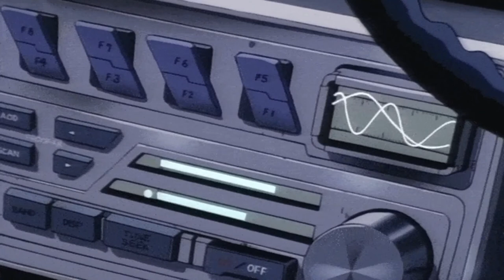世界语ロマンチック － Kᑌᑎ ᒪᗩ ᑭEᘔO ᗪE ᒪ' ᗰOᑎᗪO 【Ｎｉｇｈｔｃｏｒｅ】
Shìjiè yǔ romanchikku
Esperanto romantic
Esperanto romantiko　－　Kun la pezo de l' mondo

Li havas nenion
Li havas nenion por perdi
Li iras surstrate
Malĝoje pri nenio
Ĉielo ovriĝas
Sur la marŝanton
Ĝi ege altas
Nur por done defion
Kun la pezo de l' mondo
Kun la bato de kuraĝa koro
Unusenca respondo
Ĉio okazu en la ĝusta horo
Kion ni atendu, ĉar tempas nun?
Kion ni pretendu, jen nia oportun'
Kontra krusadanto!
Deturnas neniu
Surkraĉas neniu la anton
Ĉu nur pro tio
Ke pensoj legeblas al neniu?
Li vidas futuron
Ankoraŭ farendan
Ne malamikon
Sed marŝantajn bonfigurojn
Kontra krusadanto!